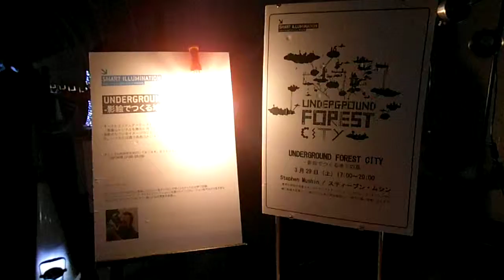DSCF2666スマートイルミネーションかながわ20140329